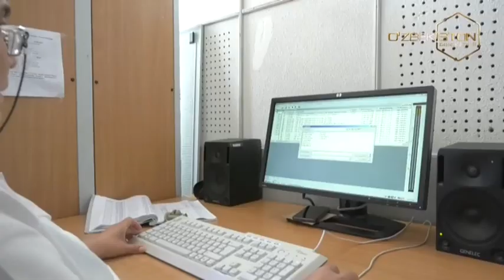Sog`inch | O'zbekiston radiosining arxivi [26.0.2023]